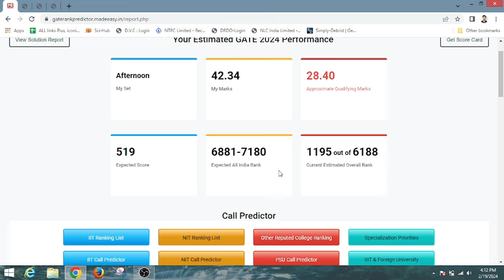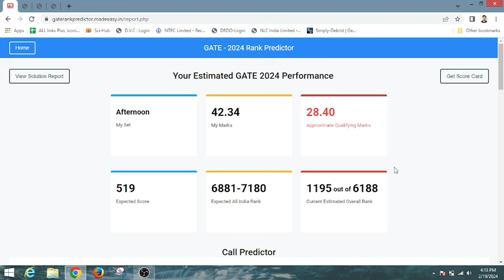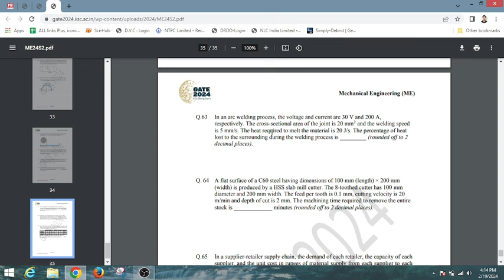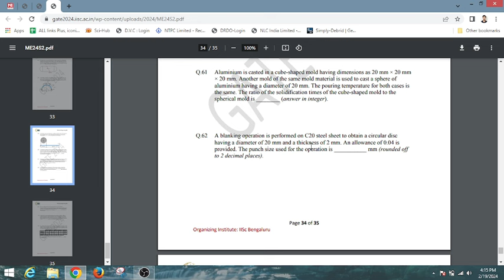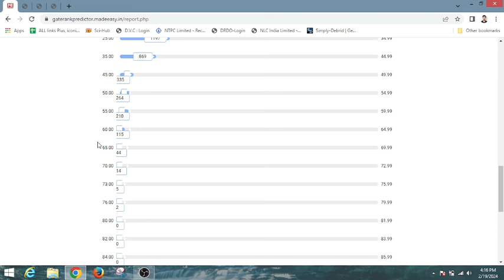Gate2024 || Good Rank @low Mark || Updated Made easy rank predictor 2024 || Check your rank || IISC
FIND LINK TO CHECK YOUR PAPER.